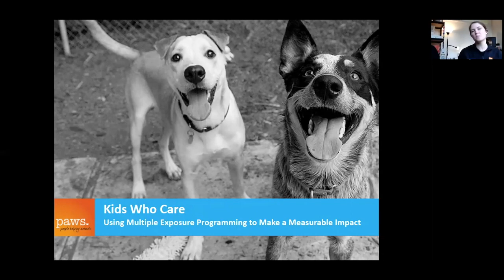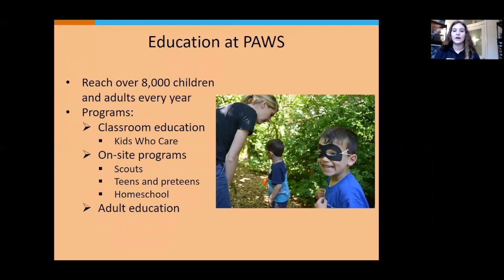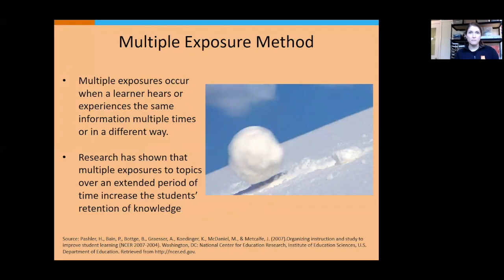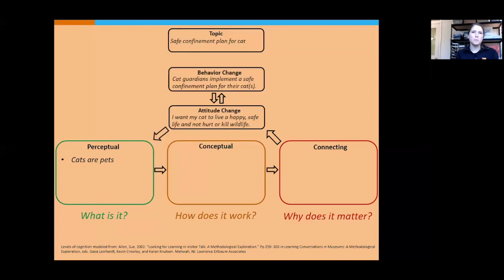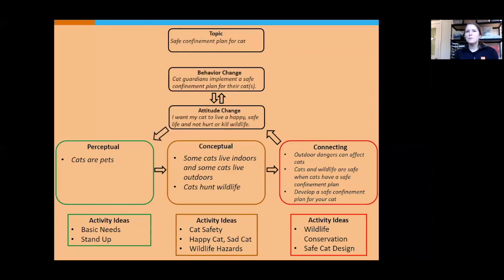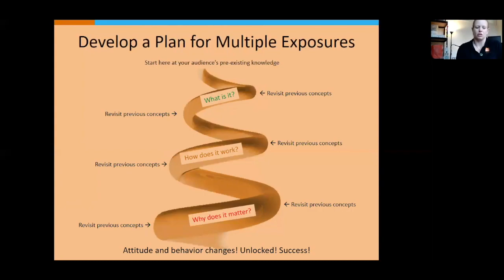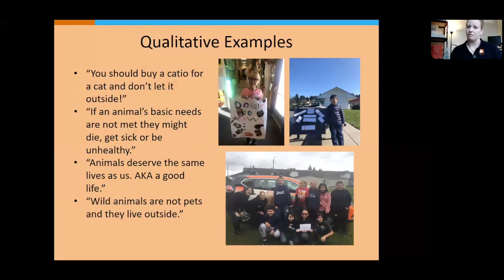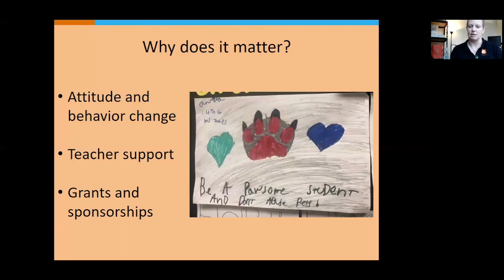Humane Summit 2019 - Kids Who Care: Using Multiple Exposure Programming to Make a Measurable Impact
Speakers: PAWS Education Team: Katie Amrhein, MEd | AJ Chlebnik, MS | Nikko Shaw

PAWS' Kids Who Care program visits 4th grade classrooms for six consecutive weeks, measuring attitudes towards animals both before and after the program. By developing meaningful relationships with students over this timeframe and using effective surveys, PAWS gathers data that is useful for curriculum development and grant funding. Session participants will learn about the benefits and strategies of a multiple exposure program, and they will identify ways to modify these ideas for use at their own organization.